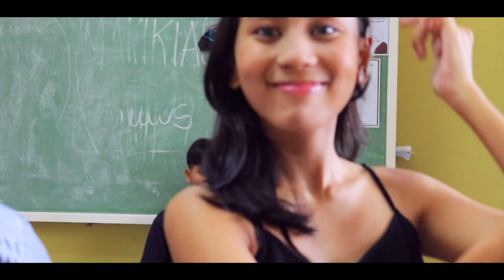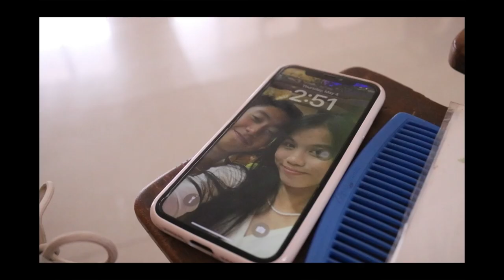Silay Sa Silangan: PADAYON Fashion Collection 2023 | 12-REGULUS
That's a wrap, our kababayans!

On behalf of the Regulus Family, we thank you viewers for following Silay Sa Silangan's journey from the east with the mission of showcasing our contemporary traditional Philippine pride here in Enverga Candelaria.

You are the stars of the show. Display the beauty of the Philippines through what we wear. Creativity and Excellence shall prevail as our virtue.

Director: Nathalie Julia Medrano
Assistant Director: Moira de la Cruz
Designers: Bien Amiel Cueto, Nathalie Julia Medrano, Zoren Estrellana
Craftsmen/Tailors: Alyza Hernandez, Bien Amiel Cueto, Zoren Estrellana, Weena Pilao
Models: Harry Mercado, Icyy Mercado, Naif Macasimbar, Owenhart Cayetano, Charlie Lagunday, Louisa Ruedas, Nicole Espina, Wanda Quilapio, Markryan Marasigan
Performers: JM Dimaiyacan, Angel Concepcion, Mikylla Velasco, Caleb Joseph Icaro, Aslhey Marquez, Weena Pilao
Host: Bien Amiel Cueto, Zoren Estrellana
Writer: Zildjan Bacay, Zoren Estrellana, Bien Amiel Cueto
Photographer and Vlogger: Uzziah Calayag, Wilford Malabuyoc, Zildjan Bacay
Technical Team: Zildjan Bacay, Phillip Mark Driz
Production Staff
Chef: Ashley Delos Reyes, Icy Mercado,
Guards: Aldrin Arranda, Arron Maloles, Ainsley De la Cruz
Make up Artist: Giona Javier

Edited by: Zildjan Bacay
Logo Design: JM Dimaiyacan

Submitted to: Sir. Honorio Anaca